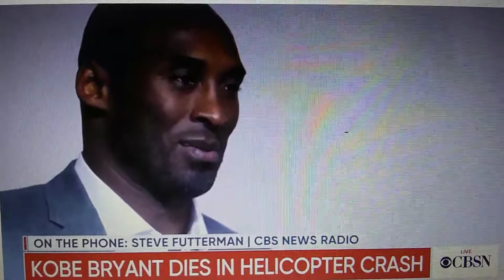How Kobe Bryant & Daughter Gianna, and others Dies in a Helicopter Crash